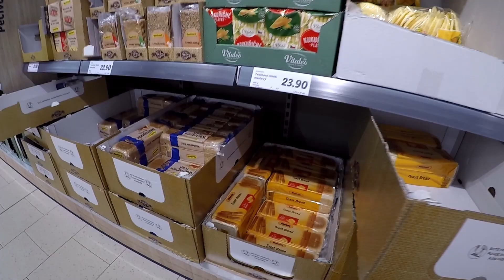SHOPPING ON CRAZY CART!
SPIN A BETTER STORY